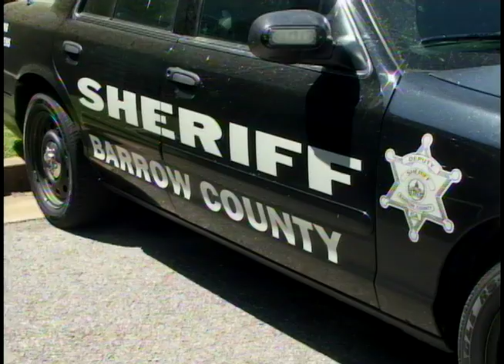Barrow Missing Man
Reporter Brittany Nicholson spoke with an investigator today about the case on the James Gunter, Sr., the missing man from Barrow County, Georgia.